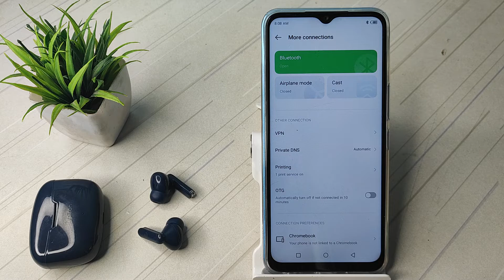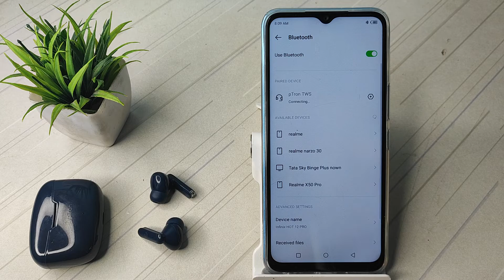how to connect Bluetooth airbud in infinix hot 12 pro